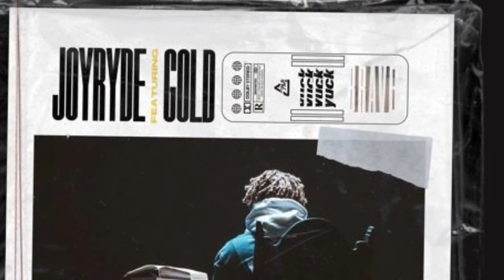Showcase #007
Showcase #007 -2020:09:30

 1, Sam Smith - How Do You Sleep? (Guy Arthur Remix)
 2, Tisoki & MineSweepa feat. David Nuncio - See You Again
 3, JOYRYDE feat. GOLD DIRTY - YUCK
 4, Benny Benassi feat. Gary Go vs. Skrillex vs. JOYRYDE - Cinema (Daniel Rosty & DJFM 'Damn' Edit)
 5, Diplo & GTA - Boy Oh Boy (Jayy 2020 Remix)
 6, JAUZ & DJ Snake - Gassed Up
 7, Travis Scott feat. Drake - SICKO MODE (Guy Arthur Remix)
 8, Henry Fong & Knock2 feat. General Degree - What's The Move
 9, Titus, Going Deeper, Smack - Rare Form
10,Habstrakt & Skrillex - Chicken Soup (JOYRYDE VIP Remix)
11,Wax Motif - Keep Raving
12,Jord & Maggie Szabo - Lay Low
13,Charmes, Raven & Kreyn - Step Back
14,B3RROR & Apollo - Team
15,Smack, Raven & Kreyn feat. RebMoe - In My Opinion
16,Matroda vs. Raven & Kreyn - Back To The Future
17,BROHUG & Saint Punk - Brake
18,Raven & Kreyn - Express Yourself
19,Drake vs. JOYRYDE - Both (Cazes 'Hot Drum' Bootleg)